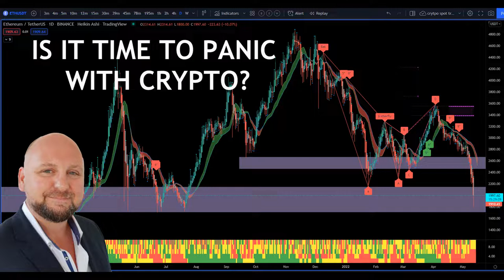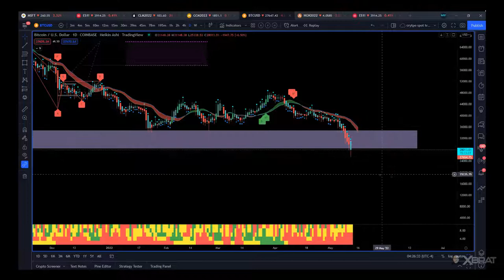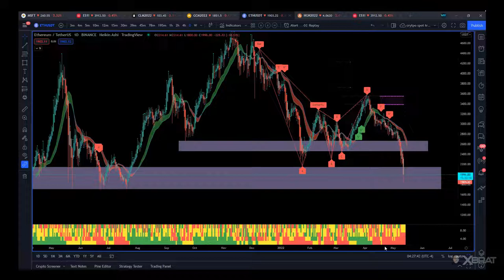Cryptocurrency Analysis - Is it Time To Panic with Your Crypto Holdings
Are we in a Crypto Crash 2022 or are we in a strong correction that will recover.  I look at Ethereum in this video as it is my largest holding. A Quick Technical Analysis for Ethereum and the broader crypto market.